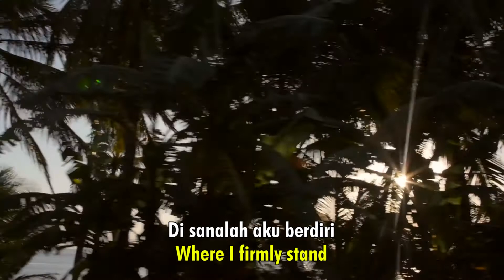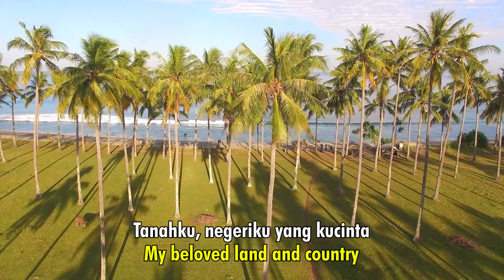Furry Celebrates 75th Anniversary of Indonesia's Independence Day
Merdeka! This year Indonesia celebrates its 75th a.k.a. diamond Independence Day anniversary. And this time it's also my first time to celebrate the independence day wearing my fursuit, doing 'mengheningkan cipta' (moment of silence) and 'penghormatan kepada bendera' (salute to the flag).

Thanks to my first patron, Vicky Fox!

Music
Opening: Hari Merdeka (H. Mutahar)
Mengheningkan Cipta (Truno Prawit)
Indonesia Raya (Wage Rudolf Supratman)
Ending: Hari Merdeka (H. Mutahar)